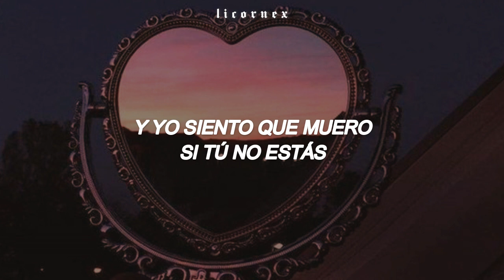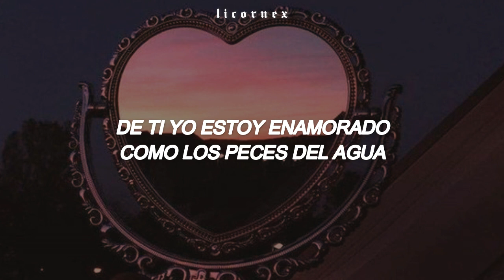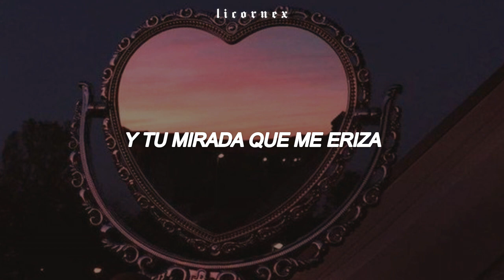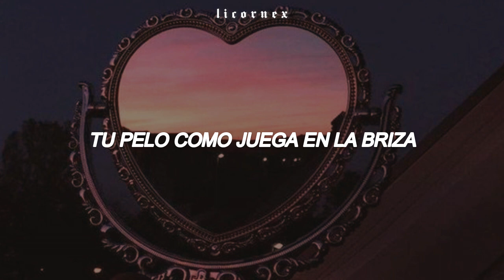La canción que escuchabas cuando la maestra del kinder te sonreía.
Eddy Lover - Me Enamoré (Letra)